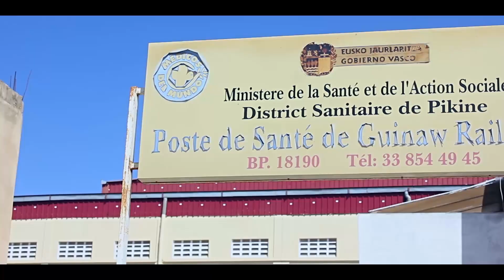Ame Guetto Developpement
Voici La Nouvelle Vidéo de AME GHETTO intitulé DEVELOPPEMENT, maximum de Partage